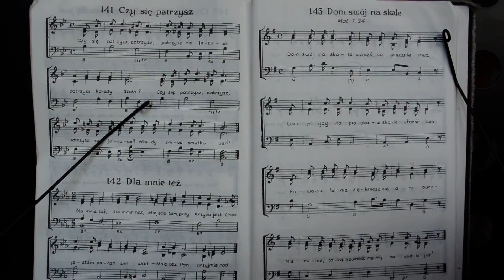143. Dom swój na skale - Mat. 7, 24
Pieśni - Stokrotki